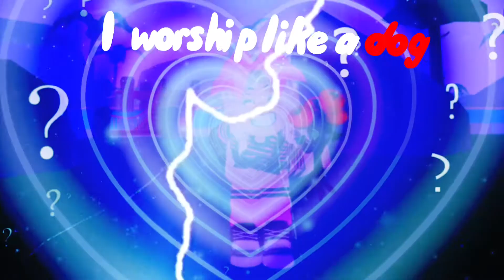I can't stop watching this 🤩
Hello I’m katelyn aka strawberry and have a amazing time on my channel bc your amazing 🤪 have a nice evening night morning or day:)